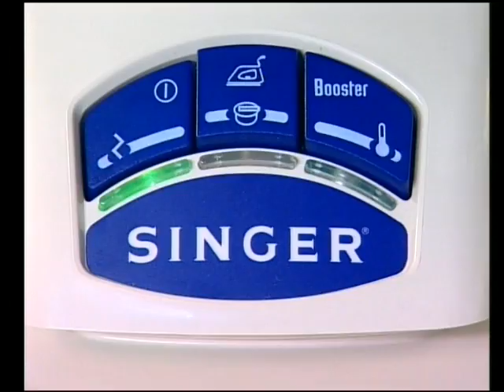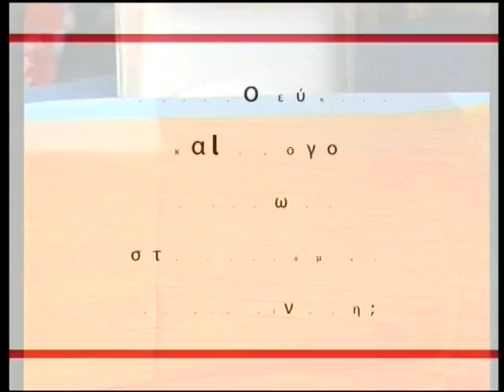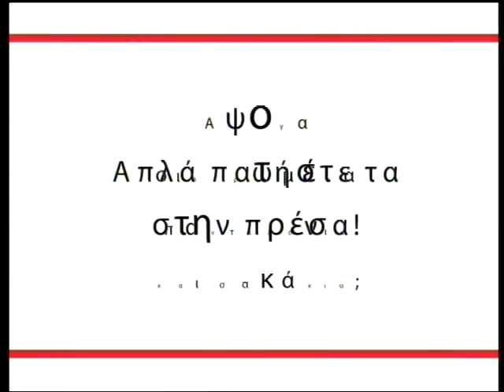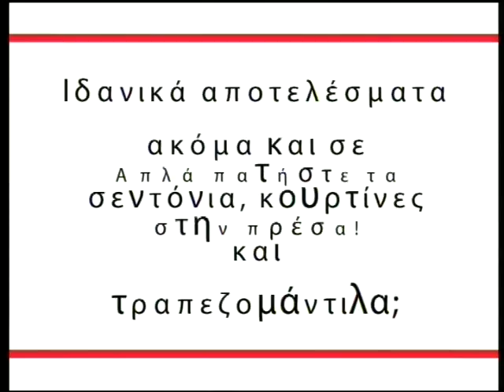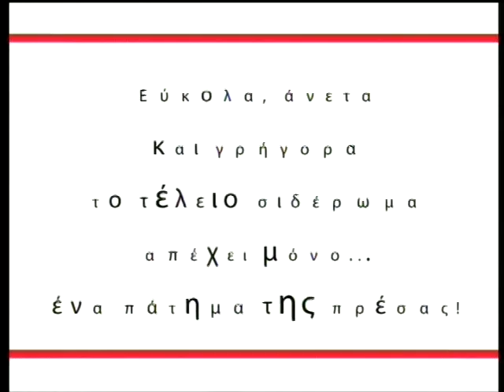Επίδειξη σιδερώματος με πρέσα ατμού Singer.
Δείτε λεπτομέρειες, με ποιο τρόπο σιδερώνουμε με μια πρέσα ατμού.Δεν θέλει κόπο! Η πρέσα αυτή είναι παλιό μοντέλο, απλά δείτε τον τρόπο σιδερώματος.